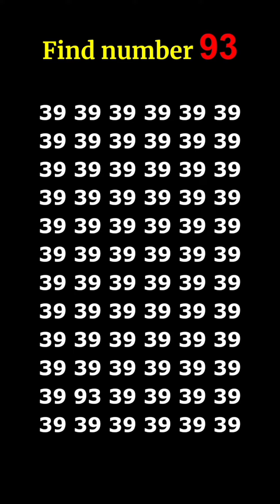find the number 👉 93 😊